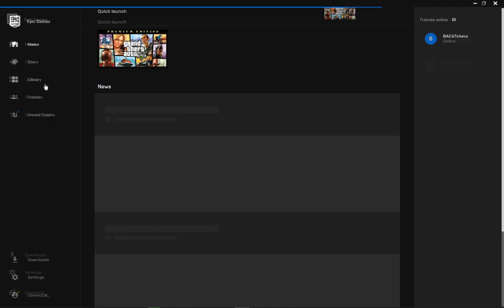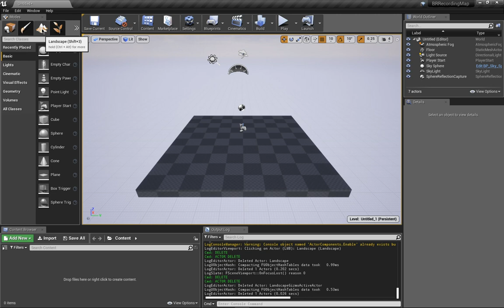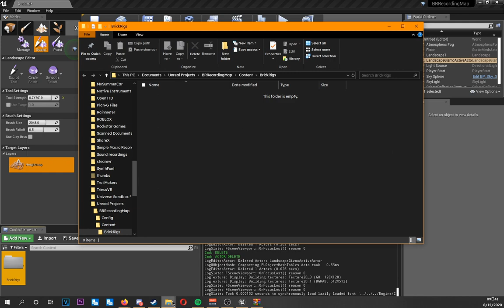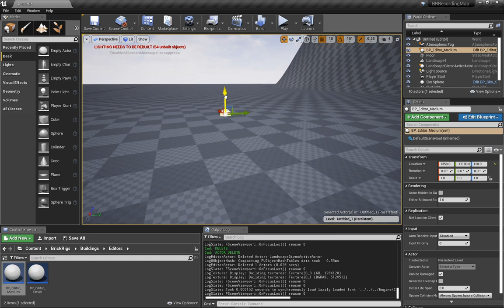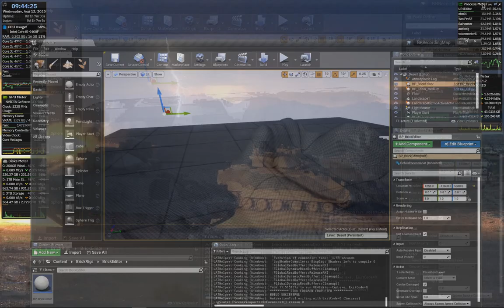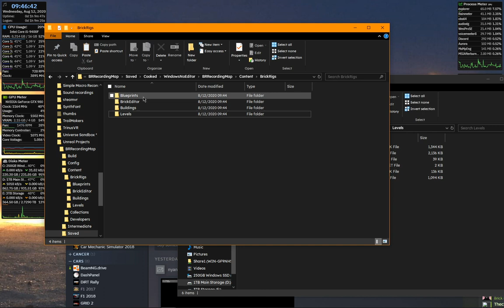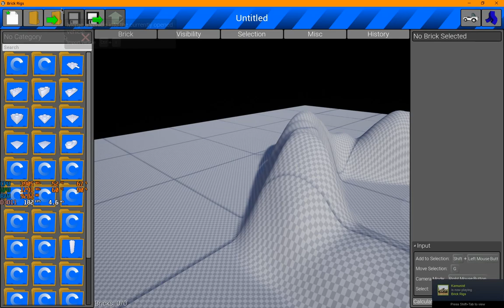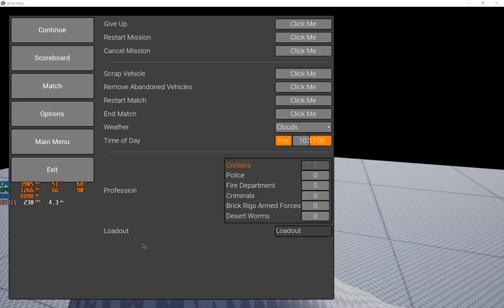Brick Rigs: Making a Simple Map and Importing It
---LINKS---